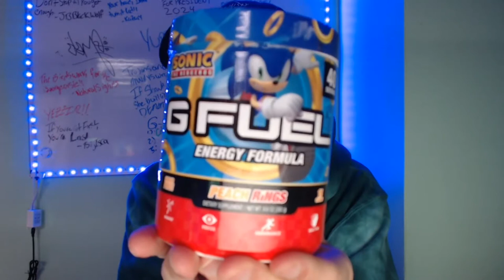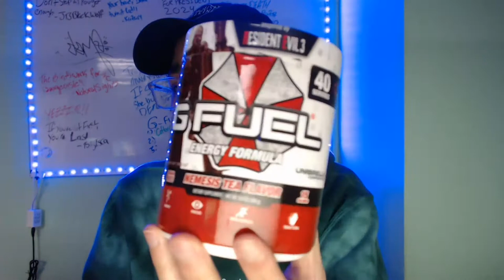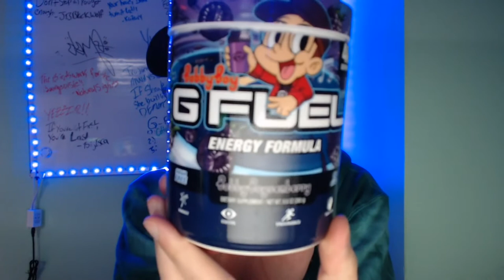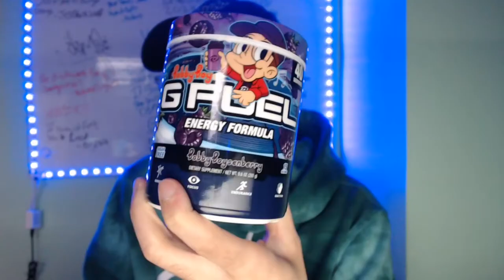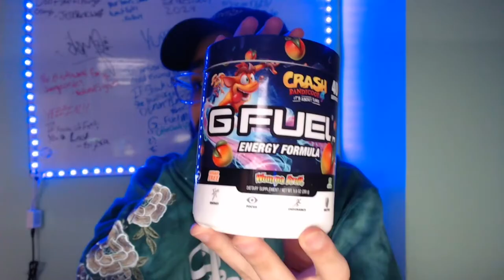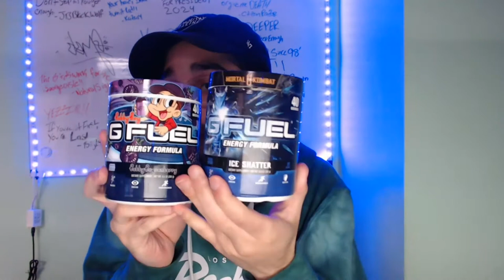MY GFUEL ROTATION!!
What do you guys think about my GFuel Rotation?🧐👀